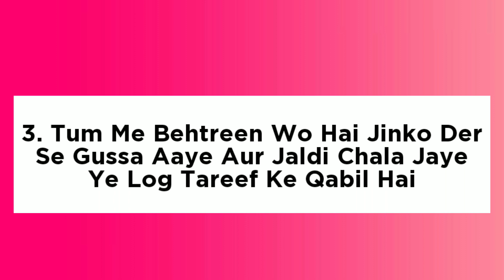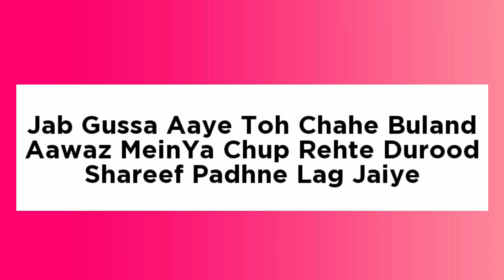RasoolAllahﷺ Ne Gusse Ke Bare Mein Kya Farmaya | Gussa Kaisa Khatam Kare